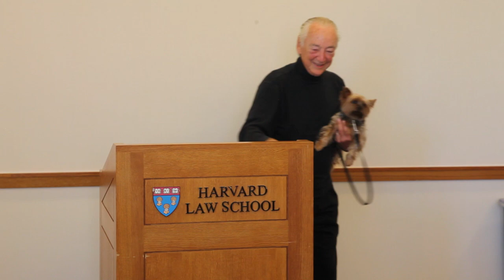The Berkman Center for Internet & Society: Origins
The origin story of the Berkman Center for Internet & Society, as told by Professor Charles Nesson (William F. Weld Professor of Law,
Harvard Law School Founder and Director of the Berkman Center for
Internet & Society) and Professor Jonathan Zittrain (Professor of Law,
Harvard Law School | Harvard Kennedy School of Government, Professor of Computer Science, Harvard School of Engineering and Applied Sciences, and Co-Founder, Director, and Faculty Chair, Berkman Center for Internet & Society).

Produced by Dino M. Sossi and Mary McCrossen